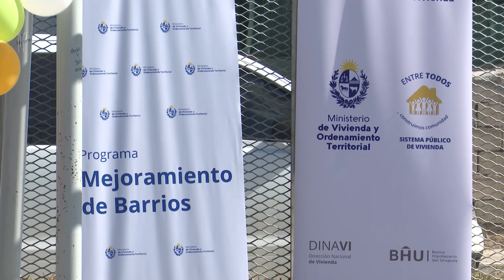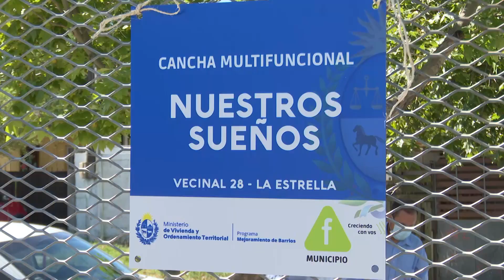Imágenes de la entrega de obra vecinal en Piedras Blancas, departamento de Montevideo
Este miércoles 15, el subsecretario del ministerio de Vivienda y Ordenamiento Territorial, Tabaré Hackembruch, participó de la entrega de una obra vecinal en Piedras Blancas en el departamento de Montevideo.